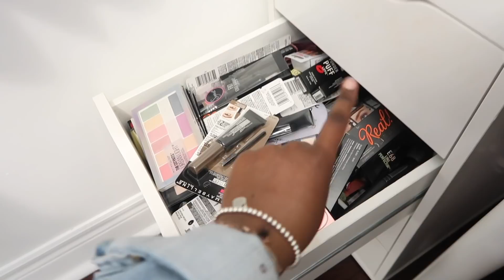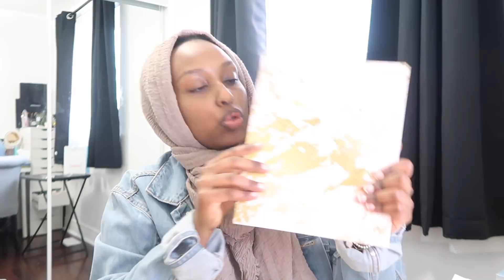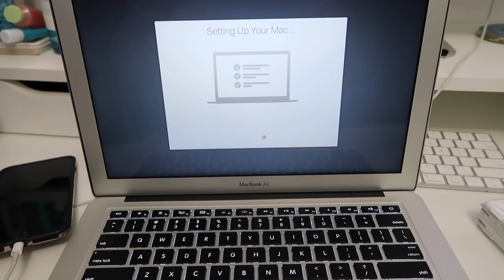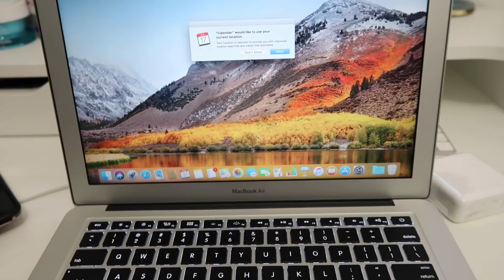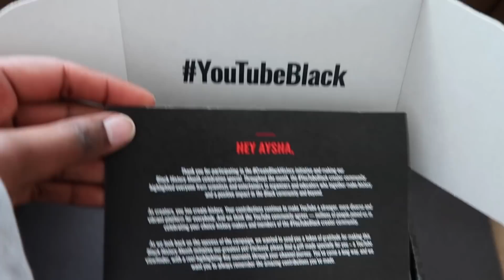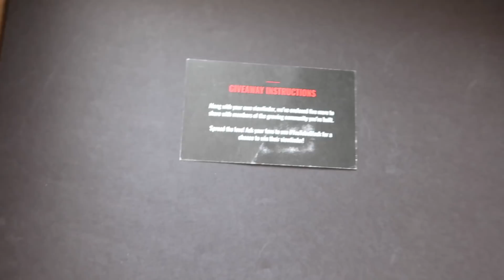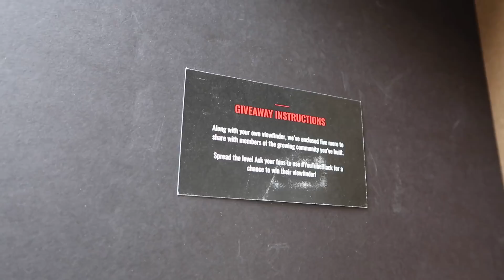THE WEEKLY VLOG | SPRING CLEANING & ORGANIZING + FREE MAKEUP HAUL | Aysha Abdul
HEY FAM! Join me as I clean and organize my office/studio and go through all the PR boxes I got while in LA. I'll have another weekly vlog up this weekend where I show you my new office! xo

*For my fellow YouTubers/Creators*
I use MagicLinks for all my ready-to-shop product links & make a great income doing so!

CODE: AYSHAVELOUR

Aysha Harun
1900 Eglinton Ave E
ZSD6-8XGI-Penguin Pick-up
Scarborough, ON
M1L 2L9

What Cameras?

Lighting?
Natural Lighting
OR
2 Soft boxes

*FAQ*
Ethnicity? - Ethiopian/Harari
Age? - 22